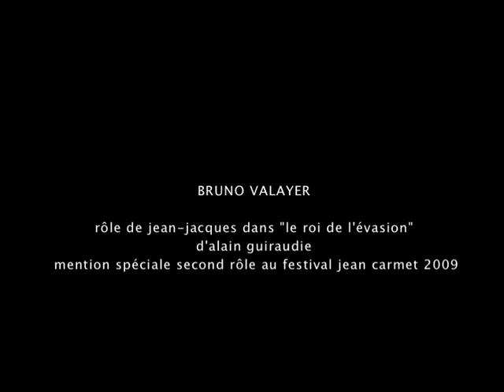EXTRAITS DU FILM LE ROI DE L'EVASION D'ALAIN GUIRAUDIE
3 SCENES AVEC BRUNO VALAYER DANS LE ROLE DE JEAN-JACQUES